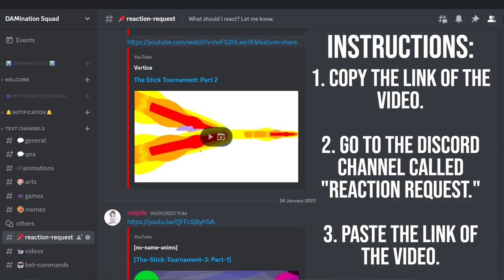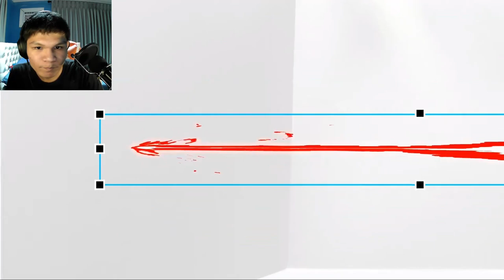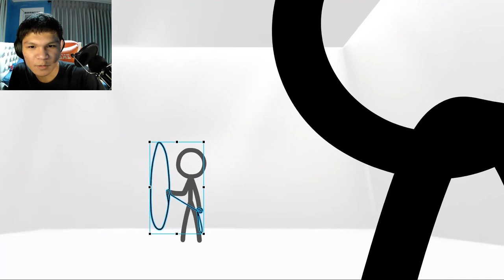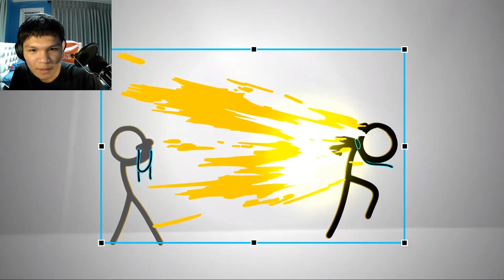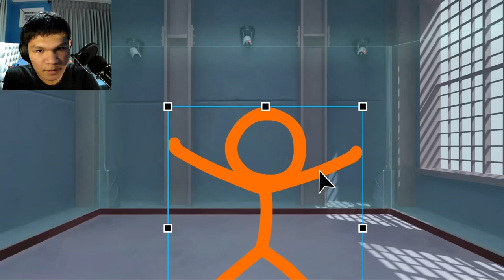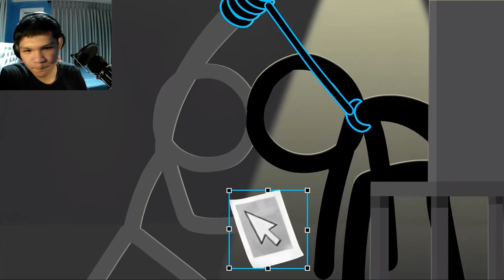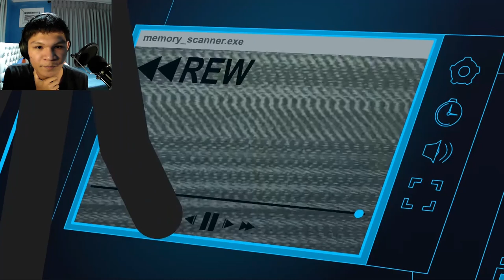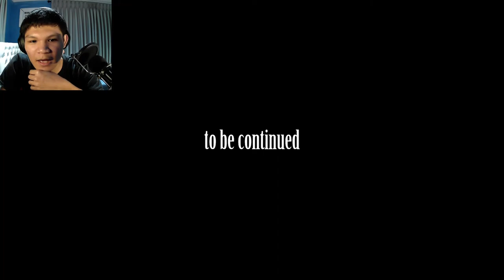The Box - Animator vs. Animation VI - Ep 2 | [REACTION]